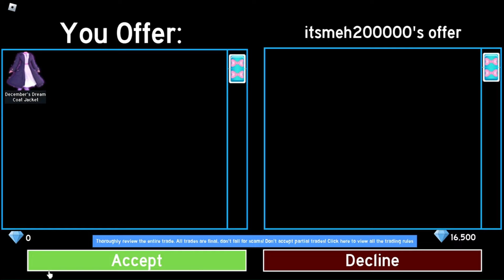THESE TIKTOK ROUTINES ACTUALLY WORK!! I GOT TO 117K💎 | Roblox Royale High TikTok Farming Routines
Watch the video on 1080p for best experience! (& to have the ultimate glowup in Royale High)

🩷Open me

🩷Hello there! I am officiallydisco! Today I am going to test out tiktok farming routines!
Music Credits 🎶

Tags🏷️

💚Key Words💚